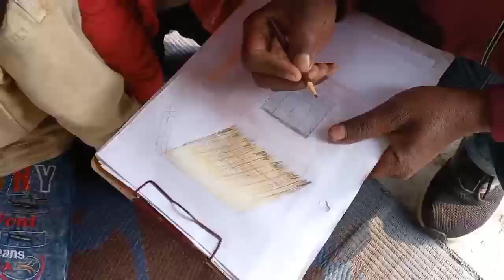ड्राइंग और कौन बनेगा 10 पति का डबल धमाल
drowning
drawing basic
how to draw hause
Kaun banega 10 pati
funny kbc video
funny video
teacher wala vlogs
family vlogs
family video
daily vlogs
today viral vlog video
today viral vlog
trending vlogs